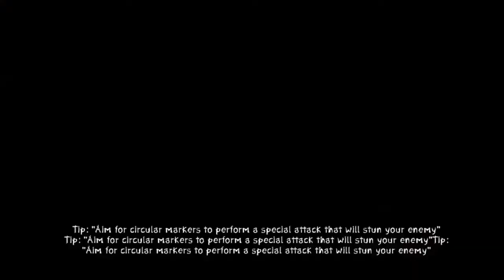Zeno Clash 2 Gameplay Walkthrough Part: 3 The Woods!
Welcome to Zeno Clash 2 playthrough!
This will be one of the many new series coming
to you from CBarbGaming!
PC Specs:
Case:
CASE CM|HAF 932 RC-932-KKN5-GP
MotherB:
MB ASROCK P67 EXTREME4 GEN3
Graphics Card:
VGA XFX|FX-797A-TNBC HD7970 3G
Power Supply:
PSU CORSAIR| HX750 750W RT
Processor:
CPU INTEL|CORE I5 2500K 3.3G 6M
RAM:
MEM 4G|GSKILL F3-12800CL9S-4GBRL (2)
Hard Drive:
HD 1T|WD 7K 64M SATAIII WD1002FAEX
DVD Burner:
DVD BRN ASUS | DRW-24B1ST/BLK/B/AS%
Cooler:
CPU COOLER CM| RR-T812-24PK-R1
These usually run games on Ultra
so if you copy this have fun!